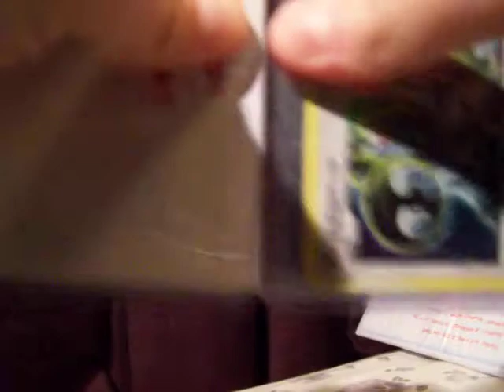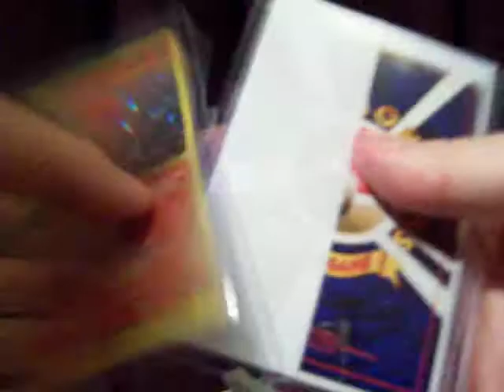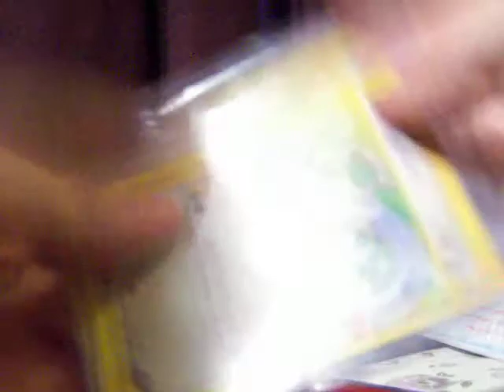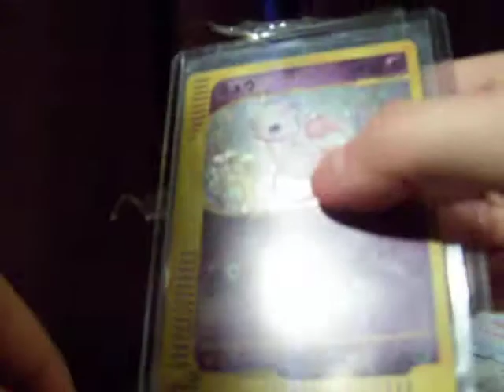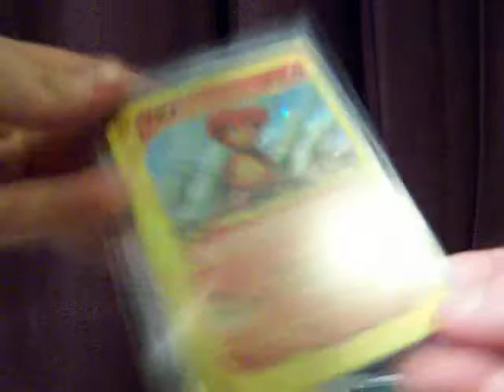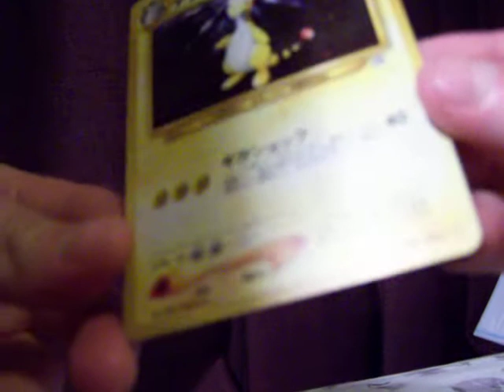EPIC TCBM: pokecollection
As always, a great trader. I was mistaken about dragonite, I was thinking of dragonair so forget about that part. Awesome trade and arrived SUPER QUICKLY! Trades in the US have taken longer to arrive than ones from NZ LOL!